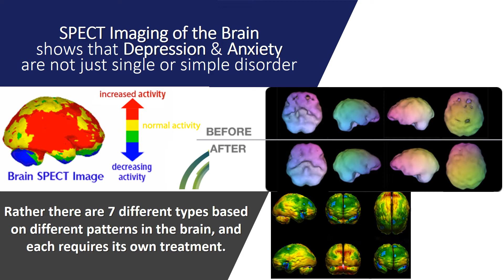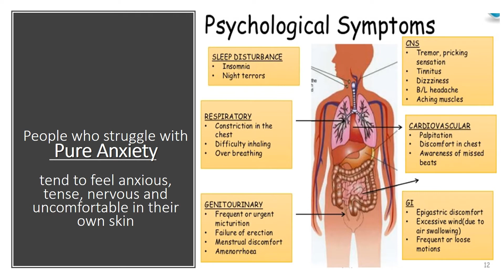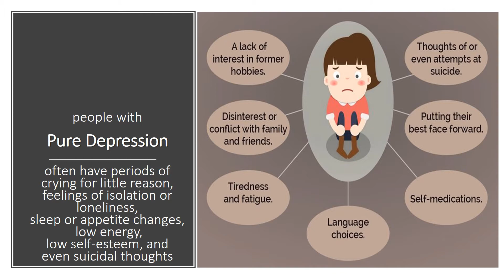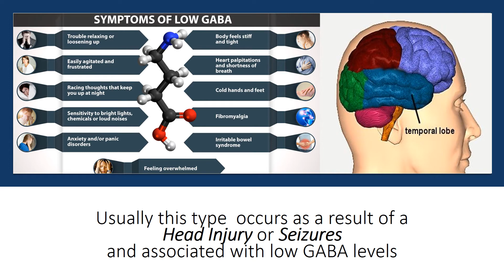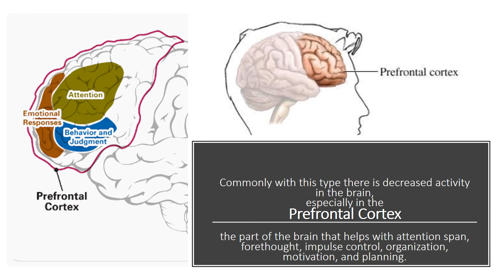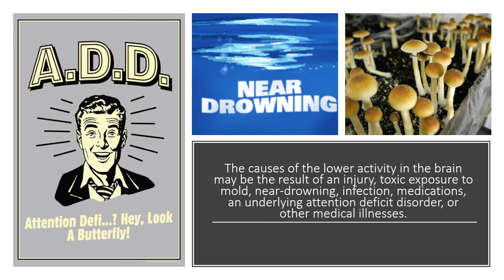Types of Anxiety and Depression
Psychiatrist still diagnose depression and anxiety much the same way they have done 150 years ago. A person goes to the doctor, describes his or her symptoms, and gets a prescription, usually an anti-depressant or anti-anxiety medication. Unfortunately, this approach is a failure in many cases, because the doctor does not determine which underlying biological process is causing the persons symptoms. This is a critical missing piece of the diagnostic puzzle over the last two and a half decades of studying the brain, choosing the same treatment for everyone diagnosed with anxiety or depression will never work, and is a major reason so many people fail to get relief of their symptoms. SPECT imaging of the brain shows that depression and anxiety are not just single or simple disorder, but rather there are 7 different types based on different patterns in the brain, and each requires its own treatment.